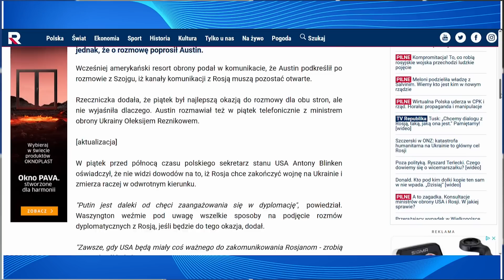To może być katastrofa XXI wieku. Nie ma żadnych wątpliwości | A. Łącki, K. Pawliczak